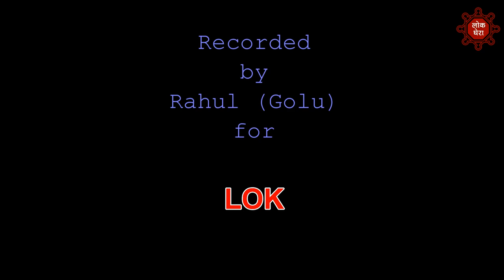हरियाणवी लोक-नृत्य: 'बुड्ढे की हालै नैड़ मेरा के जीणा ऐ' Folk Songs from Haryana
A humorous folk dance performance.